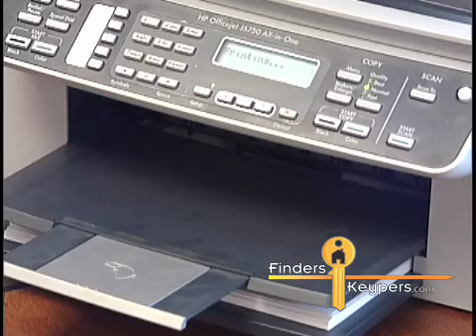Power Cycling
FindersKeypers.com has a little trick for you to try the next time your electronic devices start acting up.